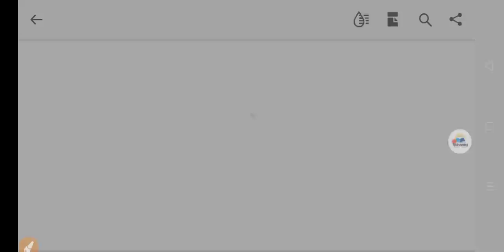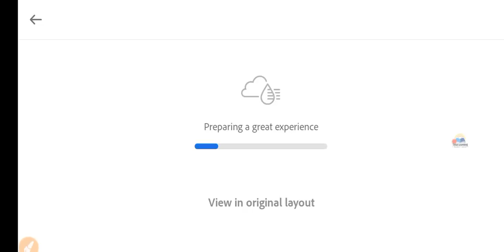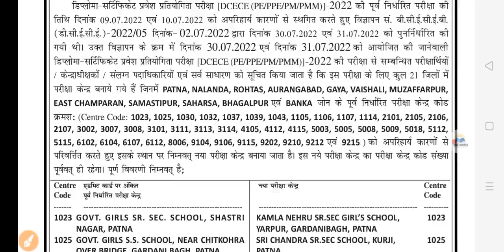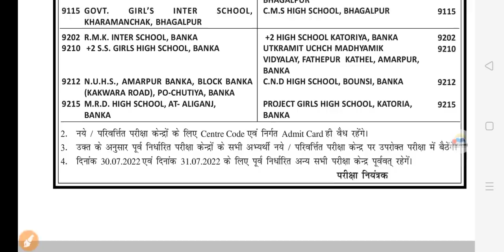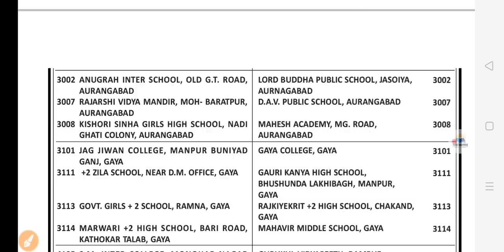bihar paramedical (pm/pmm) exam new centre 2022| bihar paramedical entrance exam 2022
paramedical class by Roushan Sir

Any Problems or Any Enquiry For 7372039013 number पर call या WhatsApp करे।

उम्मीद बैच (Ummid Batch) Demo Video
👇👇👇 (₹199) — All Recording Class
सफलता बैच (Saflta Batch) Demo Video
टॉपर बैच (Topper Batch ) Demo Video
Paid Class करने के लिए अभी Total Learning App को Download करे और Course को Buy करे।

💥💥Polytechnic Entrance Exam Preparation Channel 💥💥

  totallearning_

  Total Learning

Polytechnic Entrance Exam Physics Questions